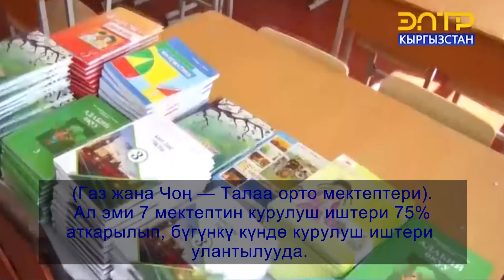БАТКЕНДЕ 9 МЕКТЕП, 3 БАЛА БАКЧА, 3 ООРУКАНАНЫН КУРУЛУШУ БАШТАЛДЫ